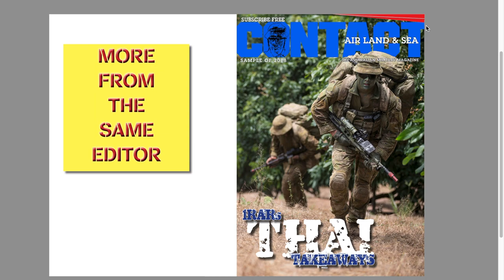Join me for Ex Stone Pillow ANZAC Eve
The Wounded Heroes defence charity has brought forward its major fundraiser – Exercise Stone Pillow 2020 – to cope with a major call on its services in the face of the COVID-19 pandemic.

Wounded Heroes CEO Martin Shaw said the charity had experienced an unprecedented call rate on its funds in the past three weeks, especially around homeless veterans and crisis funds for veterans and their families.

“Our charitable outgoings are up more than 250% in the past three weeks,” Mr Shaw said.

“In light of this, we have brought forward Exercise Stone Pillow in the form of a Backyard Sleep-out, which had been planned for October.

“Exercise Stone Pillow 2020 will now be held on ANZAC Eve, 24 April.

“We really must try to raise funds as a safety-net for veterans and their families in financial crisis, homeless or at risk of homelessness.

“And what better way to do that – and greet the ANZAC Day dawn in your own back yard.”

To participate, all Australians are encouraged to register for Exercise Stone Pillow,

EDITOR’S PARTICIPATION:

CONTACT is 100% on board with this initiative.

Since we can’t go to a Dawn Service this year, what better was to ‘do’ our own ANZAC Day Dawn Service by sleeping outside, waking up with the dawn, reflecting on the service and sacrifice of our fallen heroes – AND doing something tangible and real for those who did come home but are doing it tough, especially this year.

I will sleep on my front lawn – because our back yard is crap 😉 and because it faces north-east, perfectly situated to greet the dawn.

I call on all CONTACT fans to join me – not on my lawn – but on yours.

I’ll take some photos and post them and I’ll invite you to share yours.

to participate – and comment YES if you’ll do this with me.